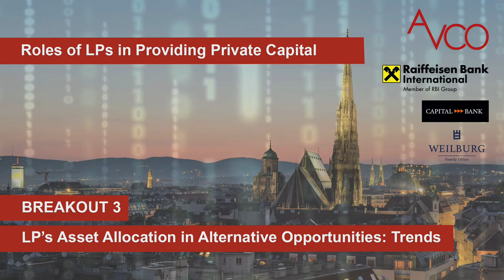LP's Asset Allocation in Alternative Opportunities: Trends | AVCO ANNUAL CONFERENCE 2020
LP's Asset Allocation in Alternative Opportunities: Trends

Sebastian Scholda (Moderator), Managing Partner, Weilburg Family Office GmbH
Laetitia Beillard, Head of Origination, Rothschild&Co.
Andreas Bertl, Head of Group Asset Management, UNIQA Insurance Group AG
Valerie Brunner, Managing Director, Group Head of Institutional Clients, Raiffeisen Bank International AG
Bernadette Ules, Head of Private Equity, Capital Bank - GRAWE Group AG

Panel 1 in Breakout 3 - Roles of LPs in Providing Private Capital

AVCO ANNUAL CONFERENCE 2020 | October 8, 2020 | Virtual Conference

AVCO is the national association for Austria’s Private Equity and Venture Capital Industry. AVCO members are entitled to attend AVCO Annual Conference each year for free.

AVCO - Austrian Private Equity and Venture Capital Organisation
Lothringerstrasse 12
1030 Vienna